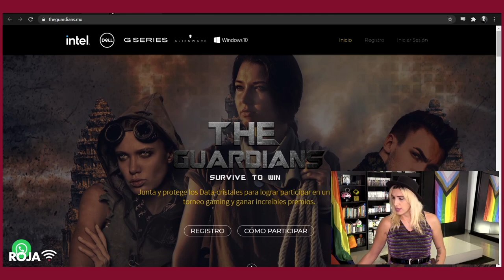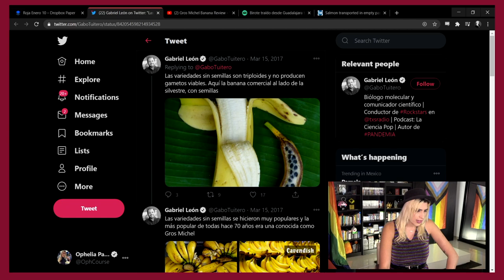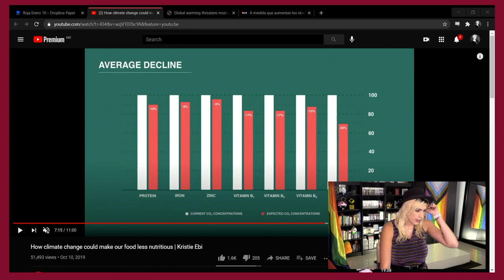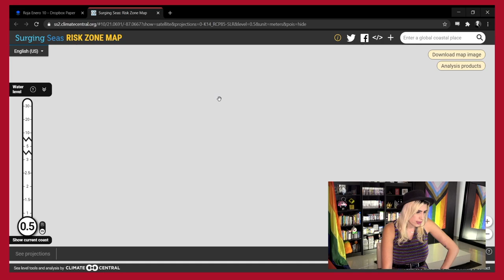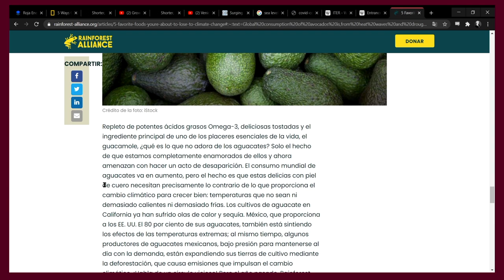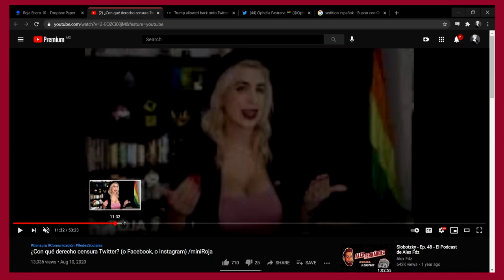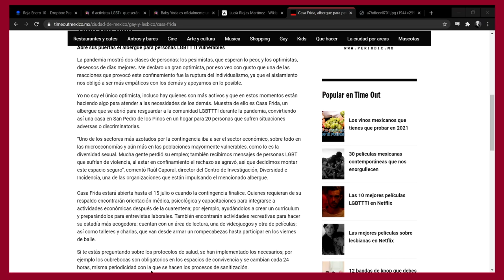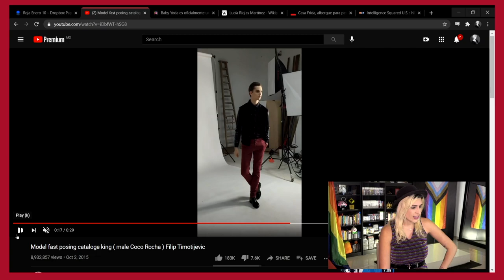La comida de hoy sabe diferente que la de hace 30 años, y se va a poner peor :O /Roja, En Vivo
El calentamiento global YA modificó la agricultura, y la comida ha ido cambiando lenta pero seguramente. Tanto de su sabor como de su capacidad nutritiva.

¿Peor? Algunas cosas parece que van a desaparecer de acá al 2050 .. como el chocolate.

¡Hablemos un rato!